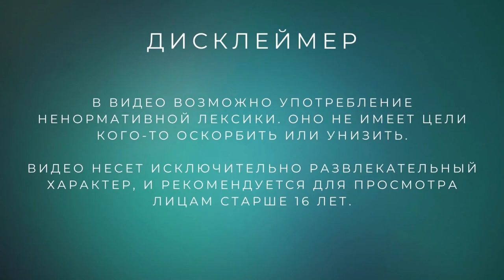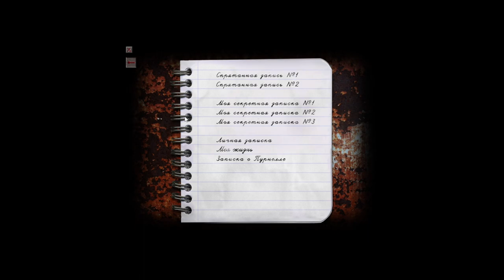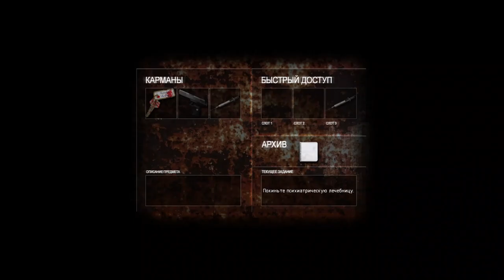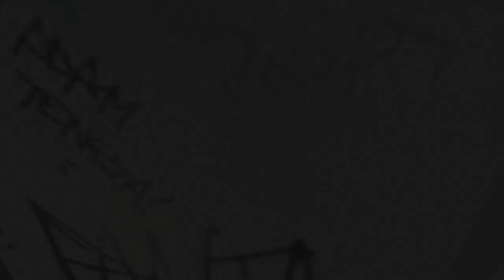Я познал предательство /// Cry of Fear (12 серия)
Вот что бывает, когда доверишься не тому человеку.